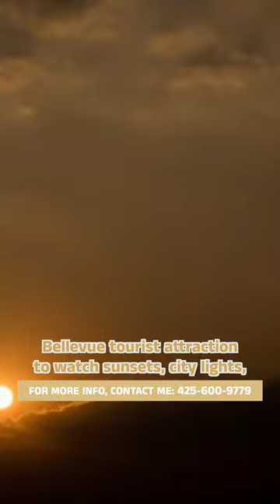SOMERSET Neighborhood Tour: Should You LIVE HERE? | TOP Neighborhoods in Bellevue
Looking to move to Downtown Bellevue? Looking for a neighborhood with incredible panoramic views. Somerset is the PERFECT neighborhood for you! Established in 1960 with view covenants to protect the views of each homeowner, Somerset is a neighborhood in Bellevue known for its breathtaking panoramic views of Lake Washington, Downtown Seattle, and Bellevue. Tourists flock to the area to watch sunsets, city lights, the Blue Angels, and the Fourth of July fireworks display. The elevation is so high that you can be above the clouds. Somerset is known for its award-winning schools and top-notch swimming and tennis programs. Like this content?

Honestly, if you are moving or relocating here to Seattle or Bellevue Washington, we can make that transition so much easier on you!!

MATT STEEL - Real Estate Professional, Seattle WA